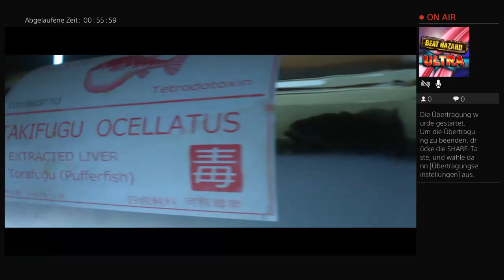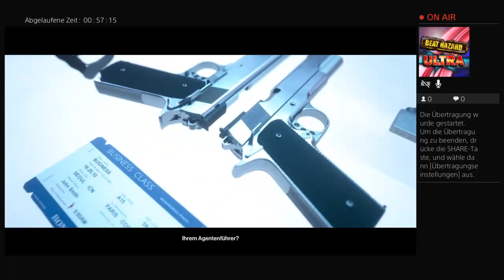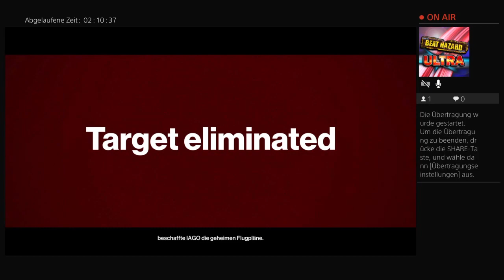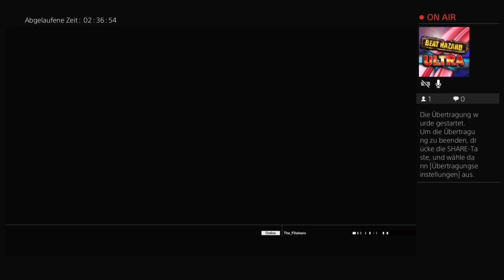Hitman, Babyyy - mit Sushi und Kurt Kruger